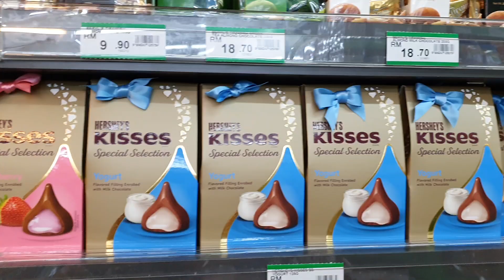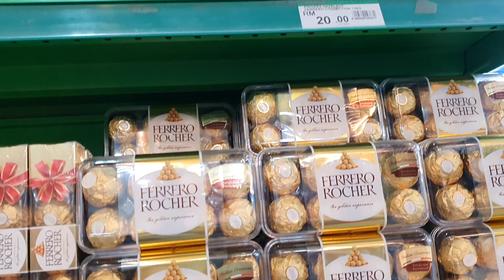CHOCOLATES 🍫 (YUMM)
My comfort food and my favorite chocolates.